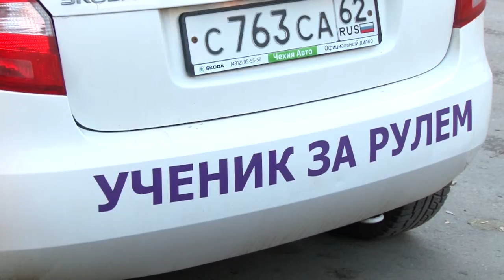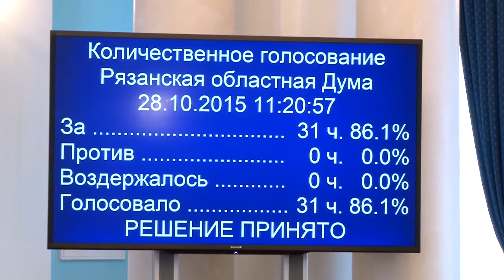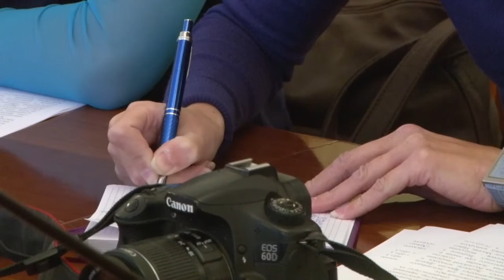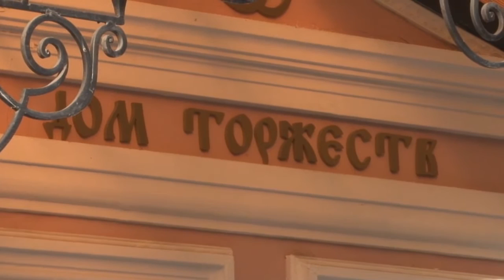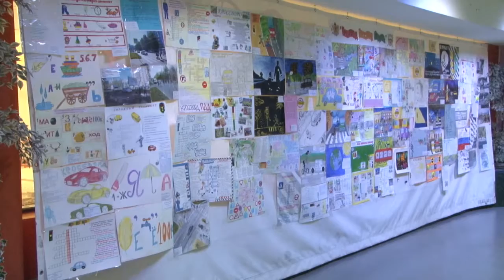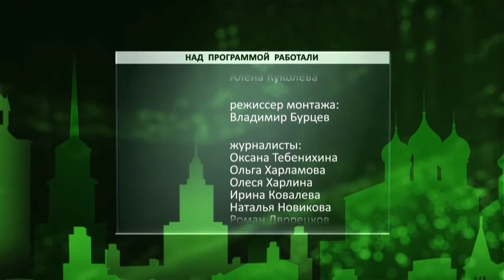Неделя города - новости Рязани 31.10.15